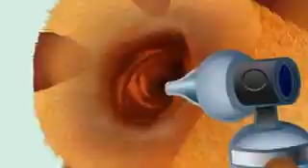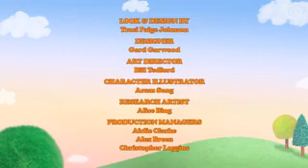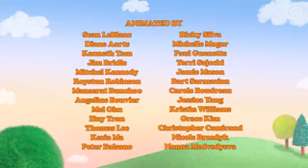Daniel Tiger's Neighborhood - Daniel Gets a Shot (Full Episode)